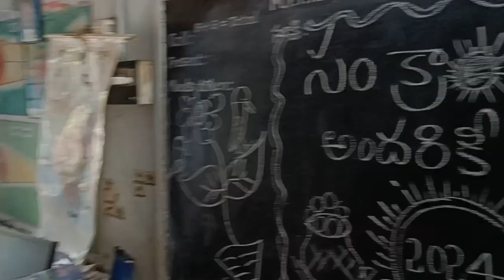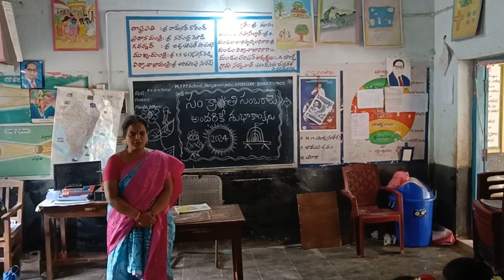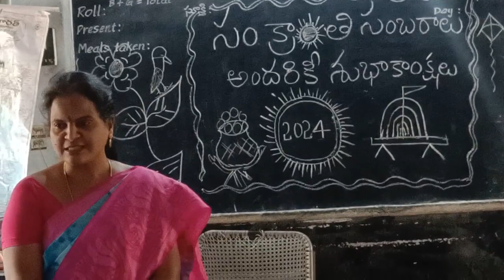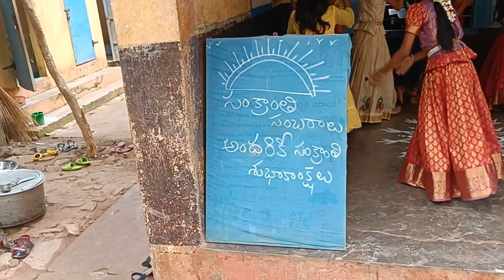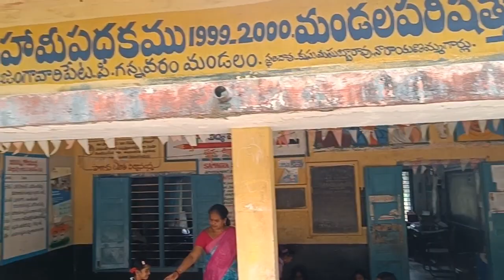సంక్రాంతి సంబరాలు 2024 Mppps J V PETA